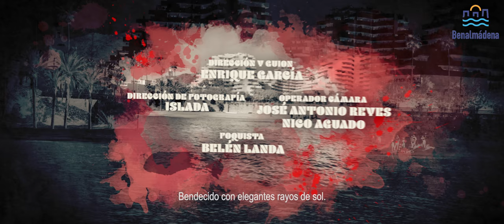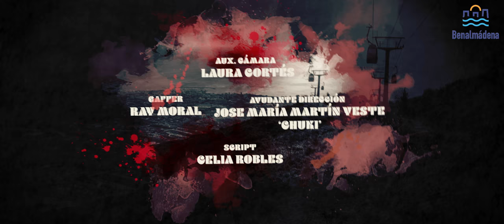Aventura en el Paraíso - Benalmádena - Fitur 2020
Cortometraje promocional de Benalmádena con motivo de la Feria del Turismo Fitur 2020.